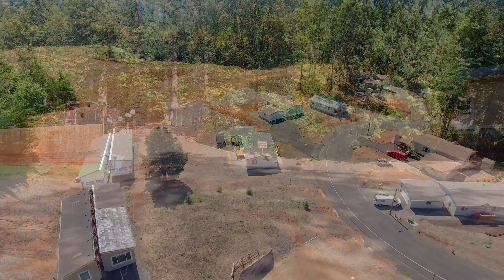32700 SE Leewood Ln, Boring Oregon - AERIAL TOUR